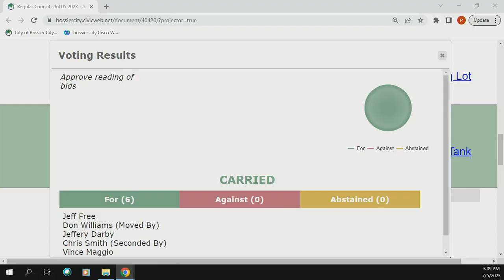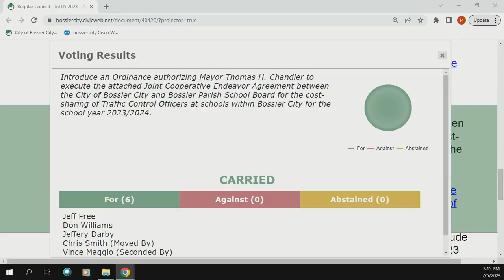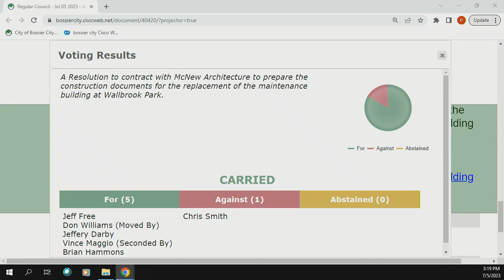Bossier City Council Meeting July, 5th 2023